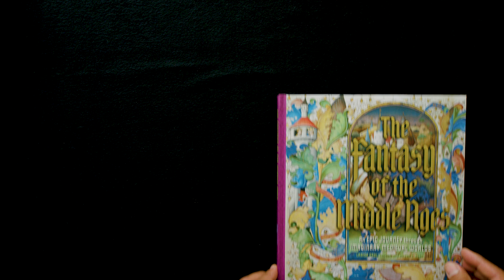Take a Journey Through Imaginary Medieval Worlds with Fantasy of the Middle Ages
This abundantly illustrated book is an illuminating exploration of the impact of medieval imagery on three hundred years of visual culture.

From the soaring castles of Sleeping Beauty to the bloody battles of Game of Thrones, from Middle-earth in The Lord of the Rings to mythical beasts in Dungeons & Dragons, and from Medieval Times to the Renaissance Faire, the Middle Ages have inspired artists, playwrights, filmmakers, gamers, and writers for centuries. Indeed, no other historical era has captured the imaginations of so many creators.

This volume aims to uncover the many reasons why the Middle Ages have proven so applicable to a variety of modern moments from the eighteenth through the twenty-first century. These “medieval” worlds are often the perfect ground for exploring contemporary cultural concerns and anxieties, saying much more about the time and place in which they were created than they do about the actual conditions of the medieval period. With over 140 color illustrations, from sources ranging from thirteenth-century illuminated manuscripts to contemporary films and video games, and a preface by Game of Thrones costume designer Michele Clapton, The Fantasy of the Middle Ages will surprise and delight both enthusiasts and scholars.

This title is published to accompany an exhibition on view at the J. Paul Getty Museum at the Getty Center from June 21 to September 11, 2022.

Praise for Fantasy of the Middle Ages:

"This lively and engaging book highlights the key role that visual culture has played in constructing modern (mis)understandings of the so-called Middle Ages. Delightful images of everything from precious antiquities to contemporary film stills support the authors’ insightful analyses. Direct and nuanced engagement with issues around race, gender, sexuality, and other questions of diversity make The Fantasy of the Middle Ages essential reading for anyone curious about how we come to know the material cultures of the past as well as the present.”
—Maggie M. Williams, Executive Director, The Material Collective

“A fascination on every page. This bright and bold exploration of medievalism is not just a collection of stories told and reimagined in every new age, but a rich tapestry in its own right. Inclusive, illuminating, and filled with insight.”
—A. R. Capetta & Cory McCarthy, authors of the bestselling Once & Future series

"Whether you're a storyteller looking for inspiration, an art historian, or simply a lover of beautiful things paying homage to other beautiful things, Fantasy of the Middle Ages is a lush and thoughtful exploration of why this period continues to affect our art today in both obvious and surprising ways.”
—Kiersten White, New York Times bestselling author of the Camelot Rising Trilogy

“With wit and verve, The Fantasy of the Middle Ages explores the perennial popularity of the medieval world in the modern imagination from Tolkien to Game of Thrones. Grollemond and Keene convincingly demonstrate how storytellers of all kinds utilize the rich imagery of the Middle Ages to create an alternative fantasy space, almost a playground, where their own contemporary fears and anxieties can be more safely probed, and paradigms subverted. From the Pre-Raphaelites to Nintendo’s Legend of Zelda, we remain enamored with our own fantasy medieval worlds and the consequences of this infatuation continue to remake and reshape the material culture of the twenty-first century.”
—Kristina Pérez, author of The Sweet Black Waves Trilogy

“The fascination with magic and the Middle Ages has captured imaginations for generations, and ours is no different. Grollemond and Keene take us through the tropes and imagery that first built the fantasy of medieval times and follow it through to our own modern day retellings with vivid illustrations, thought-provoking commentary on the past and current social context, and careful deconstruction of what was truly historical and what has become legend. An intriguing read for anyone who has wondered at the origins of legends like Robin Hood, King Arthur and the Round Table, and the magic and myth of fairies, princesses, wizards, and kings.”
—Jenny Elder Moke, author of Hood

“A lavishly illustrated book full of delights and surprises: King Arthur’s knights, talking animals, music, movies, maps, and Renaissance fairs all make an appearance, alongside insights into race, gender, and sexuality, both in the medieval past and today.  The authors even offer glimpses of vast, premodern worlds beyond Europe and Christendom—in this book, your grandad's European Middle Ages is wholly remade by new ideas and new pleasures in how the past is recovered today.”
—Geraldine Heng, author of The Invention of Race in the European Middle Ages and The Global Middle Ages: An Introduction